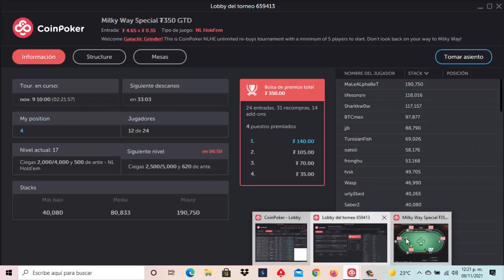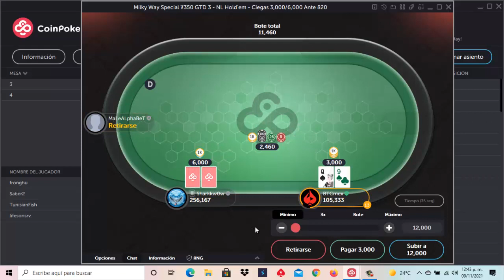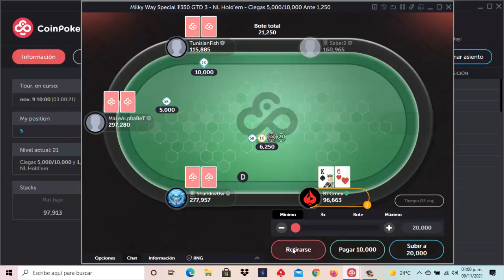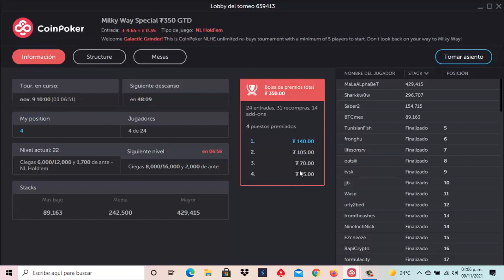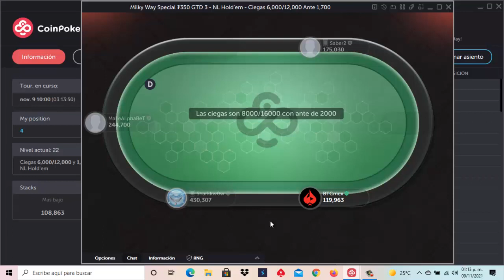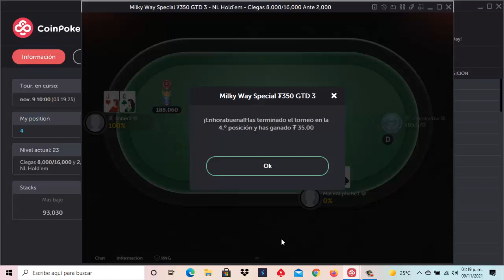♠ Coin-Poker ♣ Jugando Poker con CRYPTO Y Ganando CRYPTO 🃏 USDT. ETH, CHP 🃏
CODIGO : rJCW4TP

               ⛏🚀💎🤑🥳🤖🎯  SÍGUENOS 🎯🤖🥳🤑💎🚀⛏

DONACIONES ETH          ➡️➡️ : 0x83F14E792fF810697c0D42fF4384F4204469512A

DONACIONES DOGE       ➡️➡️ : DMHWnZu4uTuiwiCiekT8FzinfEsuoTdH9w

DONACIONES LITECOIN ➡️➡️ : LPT5F56AHbuRc4eYkv2LjTo2HLndb8aySC

DONACIONES DIGIBITE   ➡️➡️ : DMWUcxTm5d8Sm9TBNoXABkc5BEDy3RfPPV